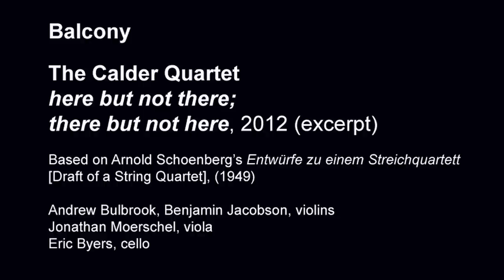Calder Quartet / here but not there; there but not here / Welcome Inn Time Machine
The Calder Quartet
here but not there; there but not here, 2012 (excerpt)
Based on Arnold Schoenberg, Entwürfe zu einem Streichquartett [Draft of a String Quartet] (1949)

Welcome Inn Time Machine
A part of the Pacific Standard Time Performance and Public Art Festival